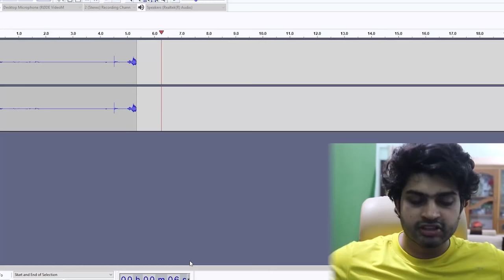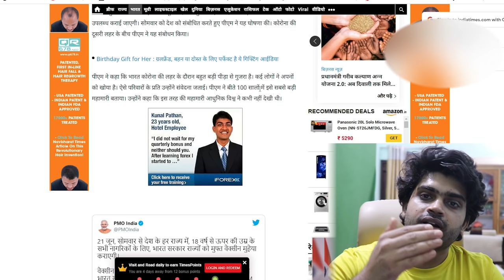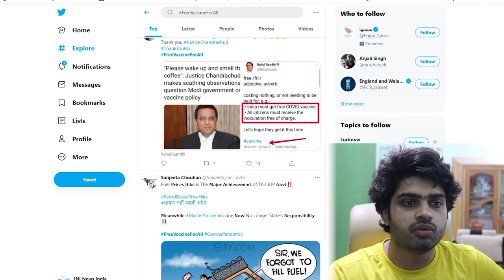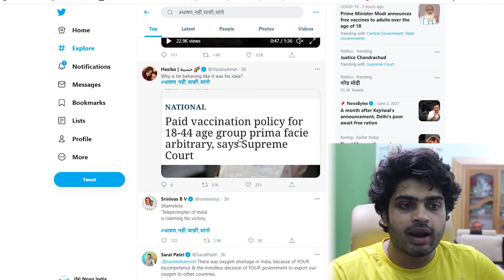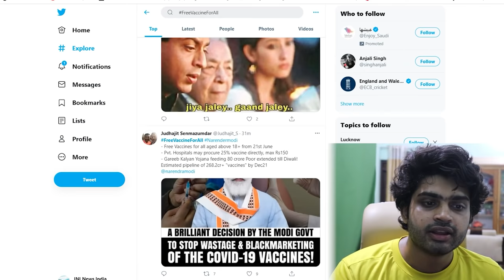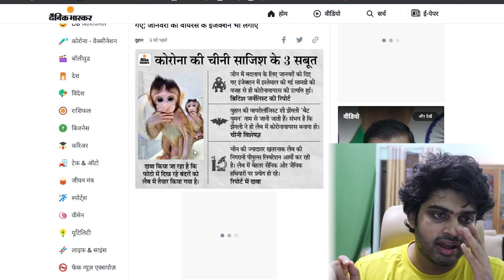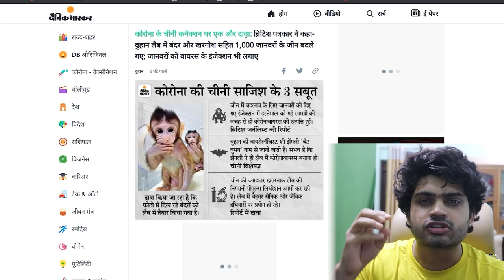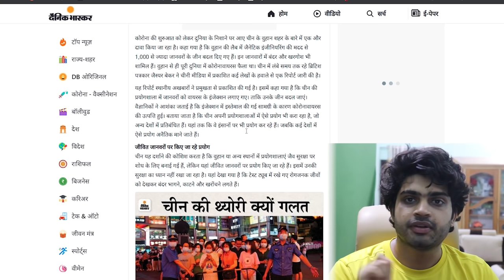Other side of PM Modi Speech Highlights| कोरोना के चीनी कनेक्शन पर एक और दावा:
PRODUCTS WHICH I USE (YOUTUBE)
1 Canon EOS 200D
2 Boya BYM1 Omnidirectional Lavalier Condenser Microphone
3 HONOR Pad 5 8
4 IPAD
5 TRIPOD
6 LIGHTING
7 MY PC (ASSEMBLED)
7.1 CPU
7.2 GRAPHIC CARD
7.3 KEYBOARD/MOUSE
7.4 SPEAKER
7.5 MONITOR
7.6 TV
7.8 ROUTER
7.9 CABINET
8 BOOKS
8.1 MANUSMRITI
8.2 BOLNA HI HAI
8.3 NEHRU MITHAK AUR SATYA
8.5 INDIAN POLITY
8.6 UNDERSTAND POLITICS
8.7 GLOBAL POLITICS
8.8 The HOLY BIBLE